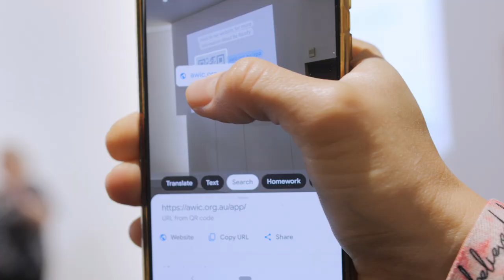Title: BeReady! App Launch Event - AWIC & QUT Collaboration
AWIC (Awesome Women in Construction) recently marked a milestone event with the launch of our very first application, Be Ready, a collaboration with the wonderful team at QUT (Queensland University of Technology). The app is innovatively designed to guide women, young people, and school leavers on their journey into the construction industry.

The launch event was a remarkable success, providing an opportunity to celebrate this groundbreaking step in our mission to promote diversity and inclusion in the construction sector. We're grateful for the enthusiastic participation of all attendees who shared our excitement for this new venture.

Watch the video to relive the incredible moments from the event and explore the features of the Be Ready app. We believe it will become an invaluable tool for anyone looking to navigate and build a successful career in construction.

Remember, with BeReady, you're never alone on your journey towards success in the construction industry.